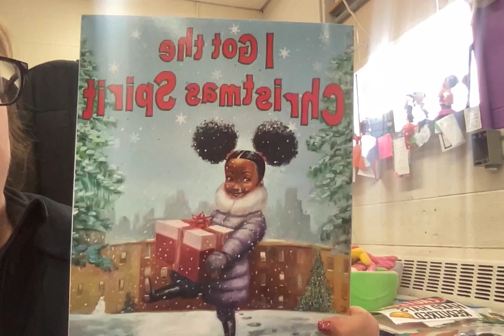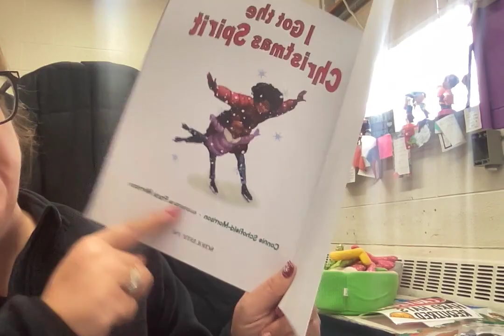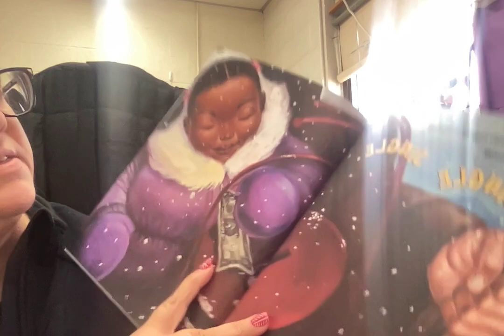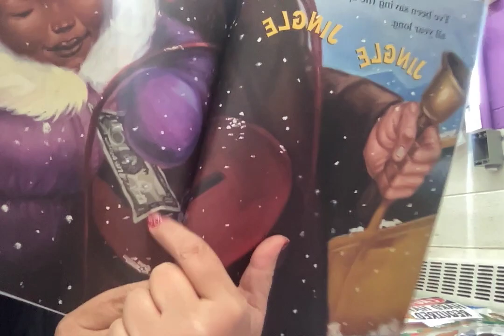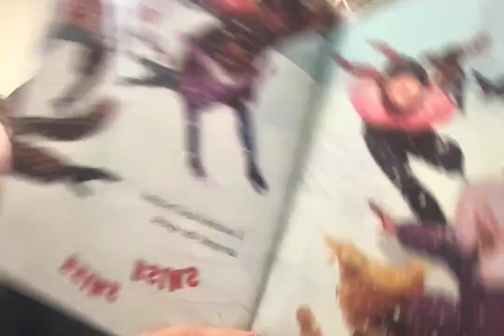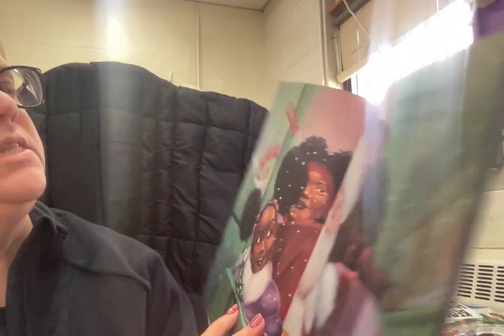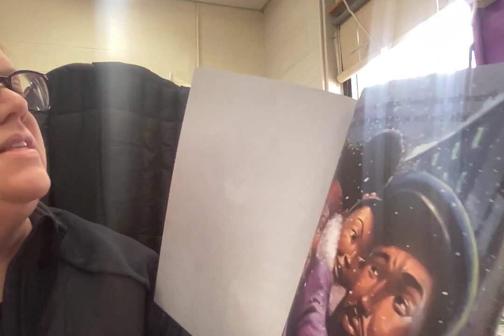I got the Christmas Spirit